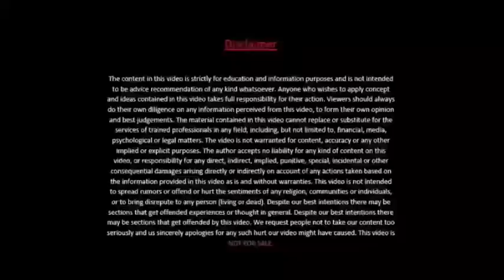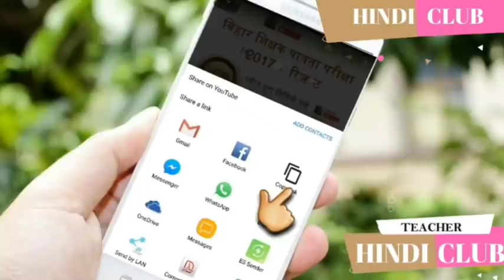Bihar STET 2020 कैसा रहा आज सामाजिक विज्ञान का परीक्षा 16-09-2020 पेपर कैसा था Hindi Club